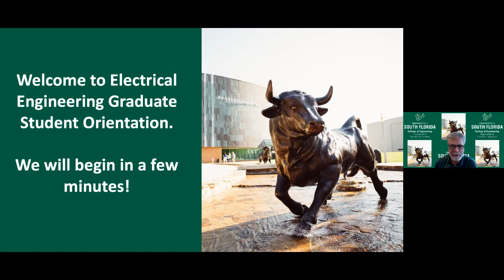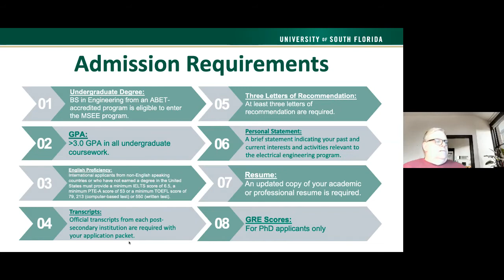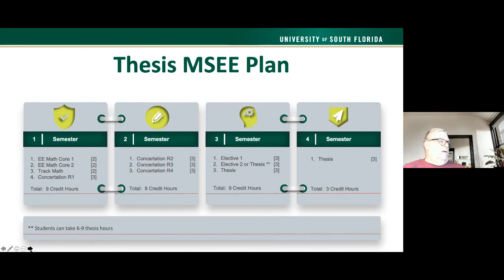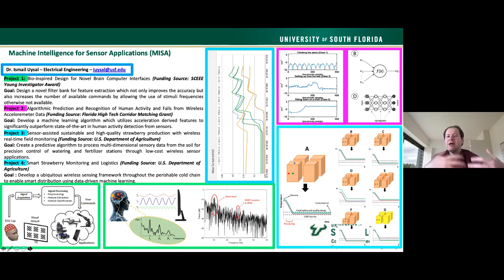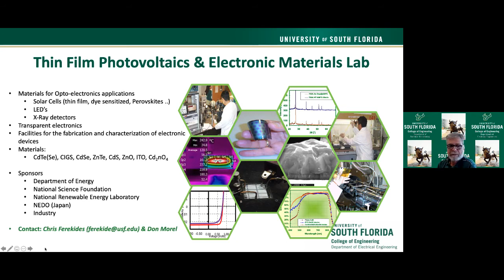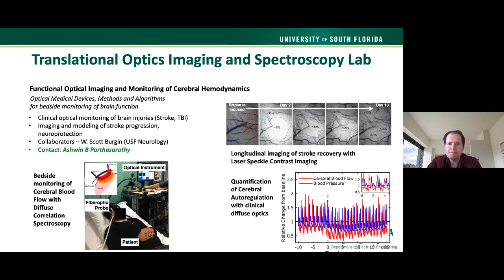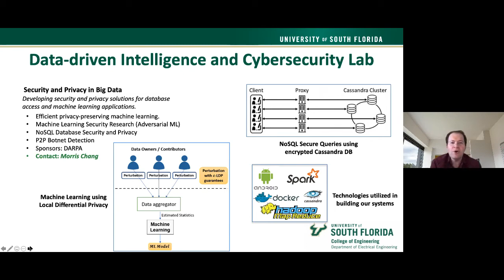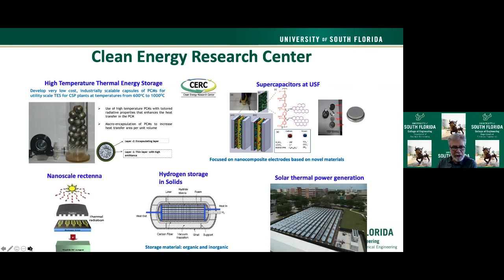USF Department of Electrical Engineering Virtual Open House